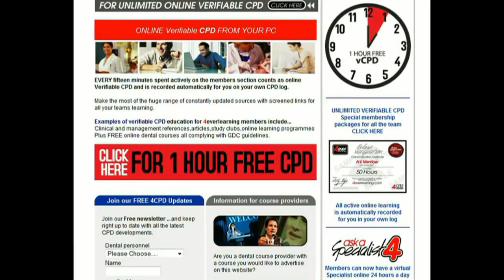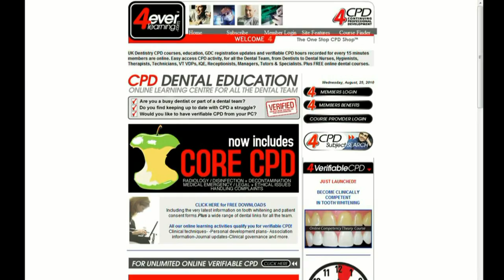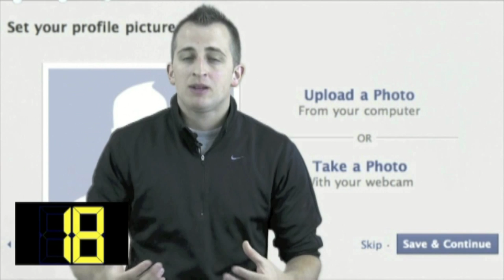DentisTV Show Episode # 3 - Amargit Gill , Perfect 32 , Sylc , e-readers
Episode #3 of DentisTv Show - the online information channel for dentists

Featured in this show :

- Marita interviews Amargit Gill, President of the BDA and discusses what direction dentistry will take in the next 10 years
-60 seconds of social media with James Erickson specifically relating to dentistry.
- We look at a dental practice Perfect 32, and why they went back to school to attract new patients.
- Dr Marty Jablow reviews e-readers in this show segement of the tool box

Happy watching!